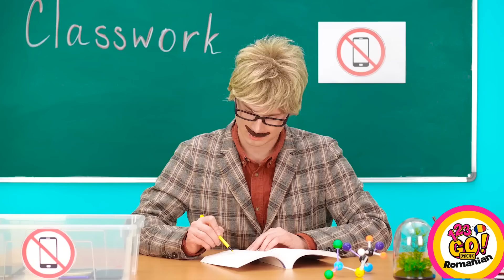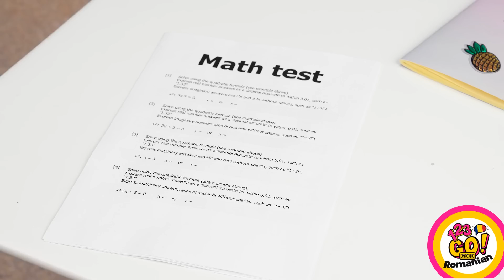TRUCURI ȘCOLARE ISTEȚE PENTRU ELEVI | Creații fantastice cu un creion 3D & lipici cald, 123 GO! GOLD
Tu ai prefera să folosești lipici cald sau un creion 3D, rășină epoxidică sau lut polimeric? Răspunde-ne în comentariile de mai jos! Și nu uita să le arăți acest clip prietenilor tăi și să te abonezi la canalul nostru pentru și mai multe astfel de clipuri grozave!